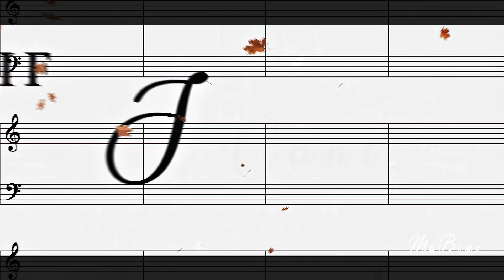Your lie in April - Kaori Miyazono | Ghost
MUSIC
Justin Bieber - Ghost